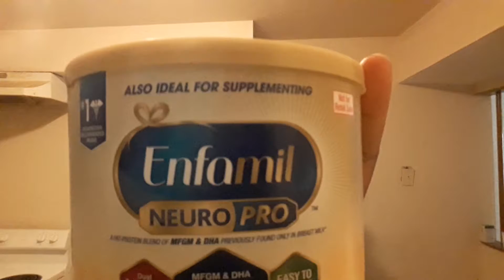VLOGMAS #2-Beauty Event Invite & High Price Formula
Heyyyyyyyyy subbies&viewers thanx for watching it means alot to me. Today's video is vlogmas #2.